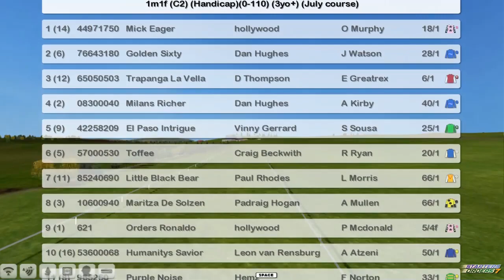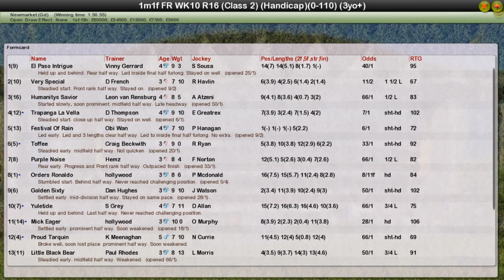FR WK10 R16 Betfred Cambridgeshire